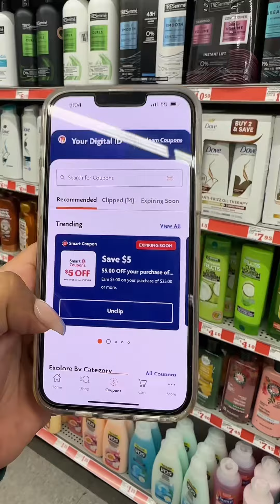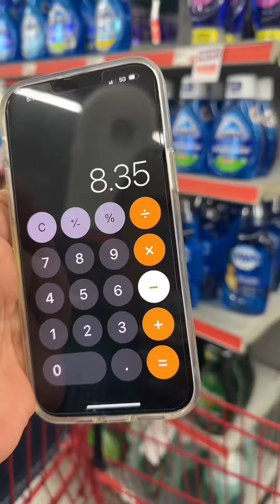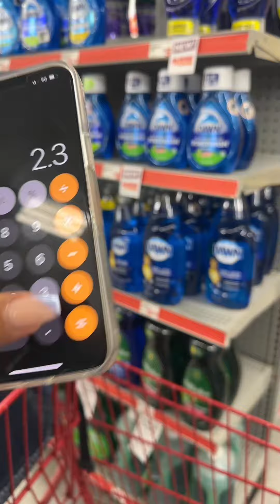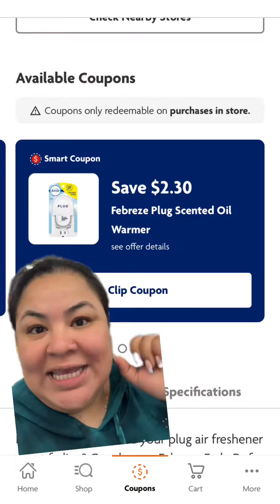Todavía hay tiempo aprovecha